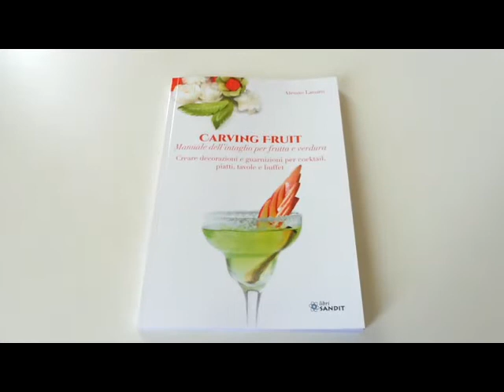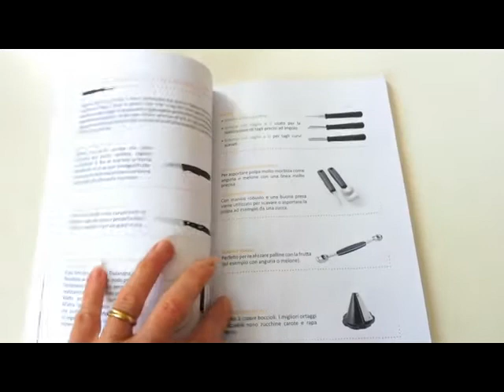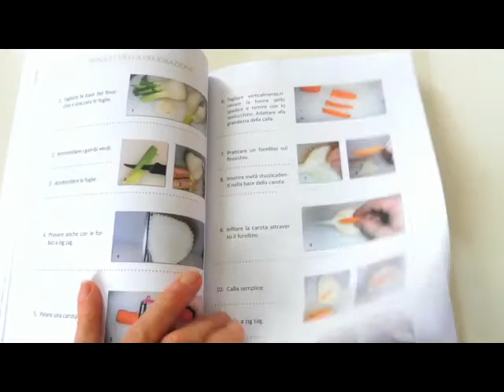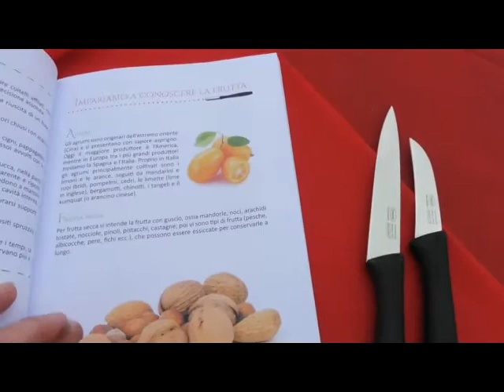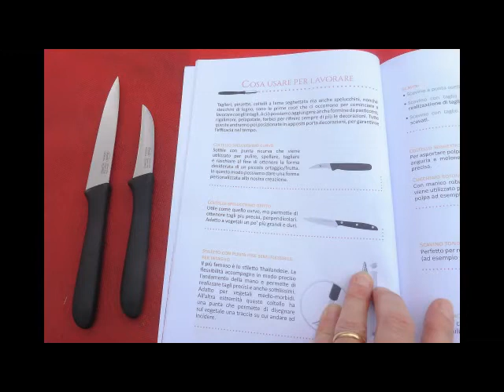Spelucchini e Carving Fruit. Manuale dell'intaglio per frutta e verdura. Spelucchini in acciaio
Proponiamo due spelucchini e un manuale Carving Fruit manuale dell'intaglio per frutta e verdura.
Creare decorazioni e guarnizioni per cocktail, piatti, tavole e buffet.